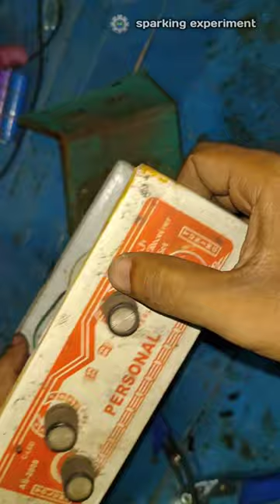old fm receiver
fm receiver circuit

2009 fm receiver kit

FM receiver board

old fm radio station

FM radio wiring connections

Radio receiver circuit

Radio transmitter circuit

9-0-9 transformer

old fm receiver open